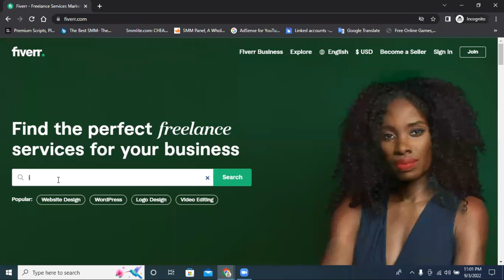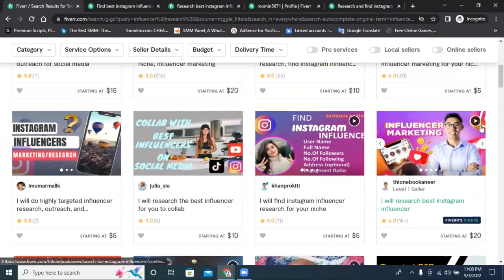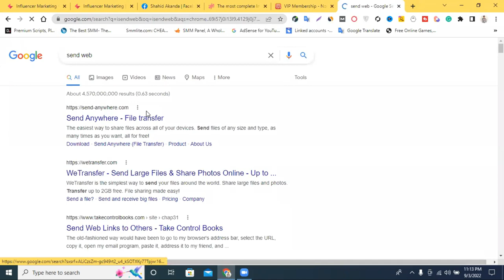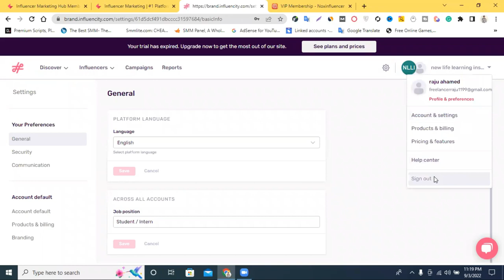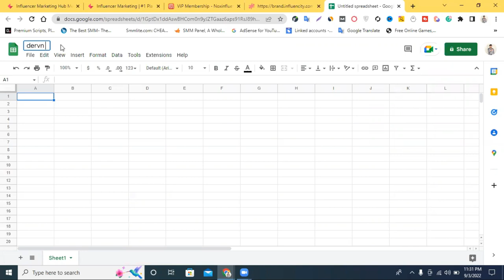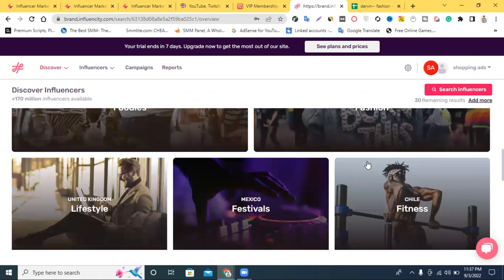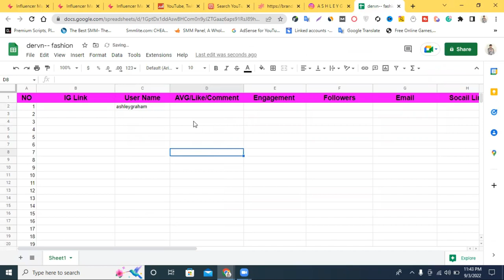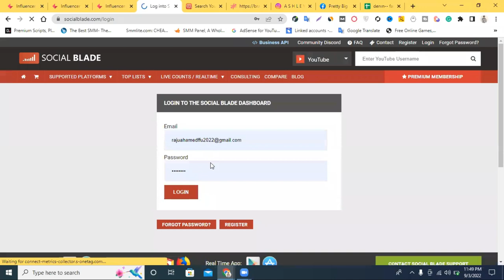Instagram Influencer Research Bangla Tutorial || How To Find Niche Related Instagram Influencers